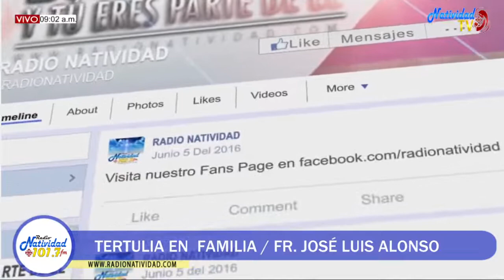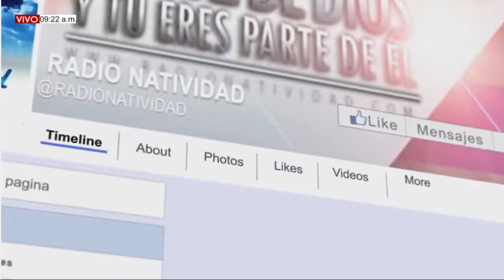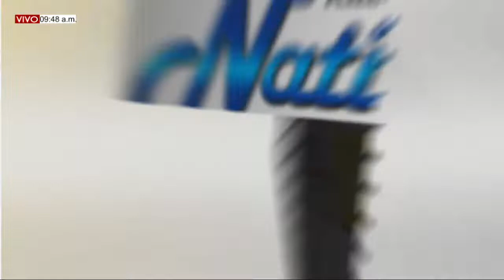TERTULIA EN FAMILIA Viernes (04/06/2021) FR. JOSÉ LUIS ALONSO